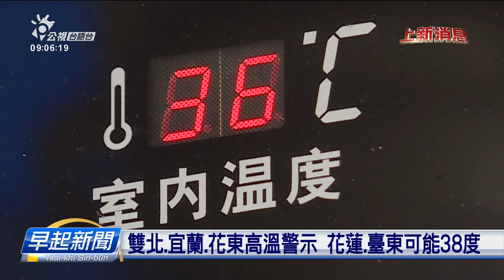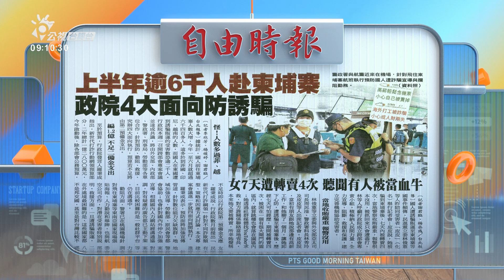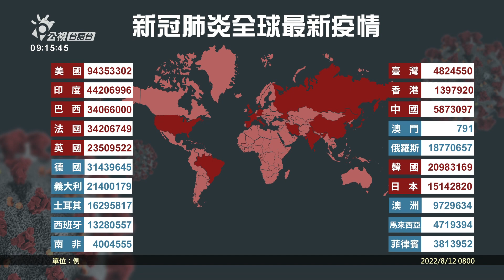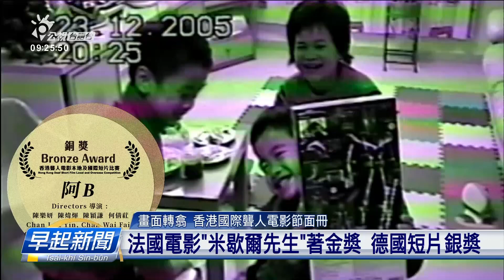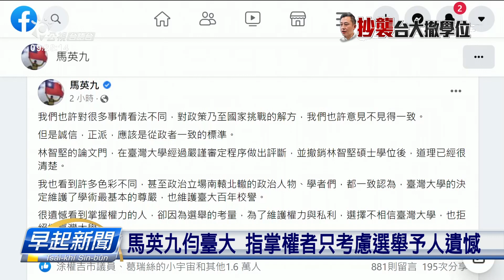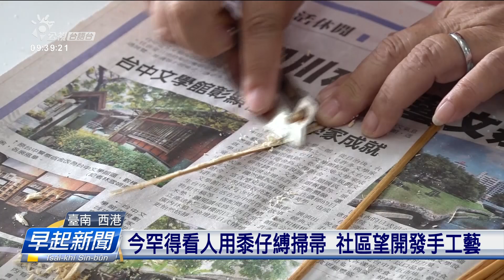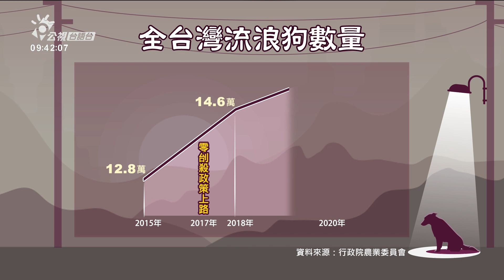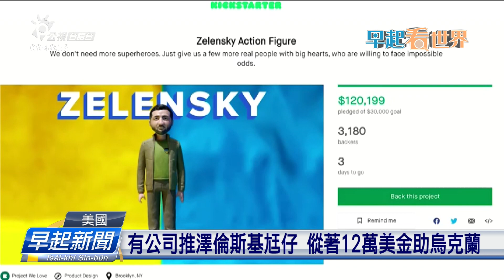20220812 早起新聞 | 公視台語台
20220812 早起新聞 重點頭條

1. 總統新北宣講18歲公民權 煞有3人傱入來抗議
2. 疫情致2年無辦 鷄籠中元祭昨暝迎斗燈繞境
3. 黎巴嫩男性欲領錢 攑銃傱入銀行扣押6名人質

四節新聞​ ：　逐工（每天）09:00​ / 12:00​ / 15:00​（拜一至拜五） / 19:00​